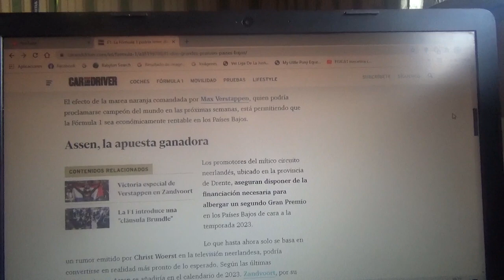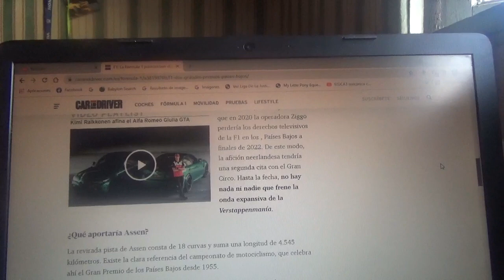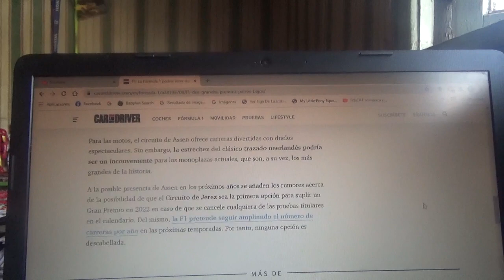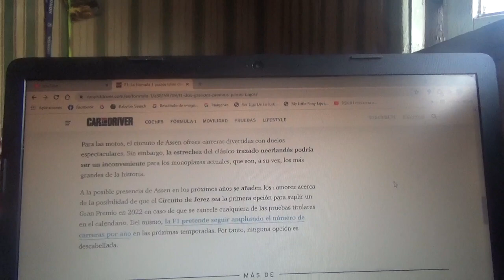Países Bajos podría tener 2 GPs en la Fórmula 1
Esto debido al gran éxito de esta Temporada 2021 de Max Verstappen que podría ser el primer campeón mundial neerlandés del Gran Circo